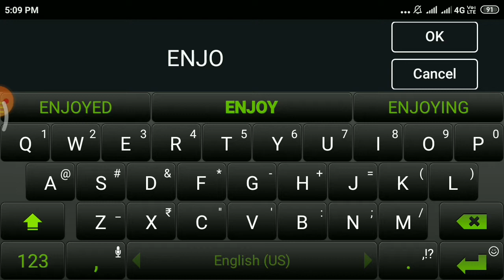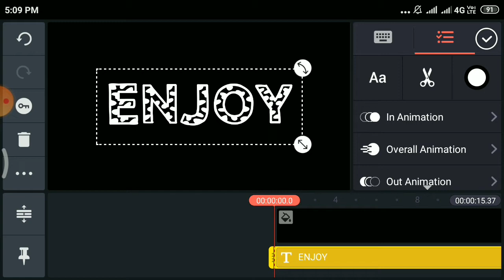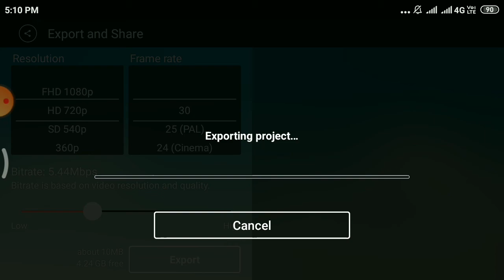Kinemaster multi Color animation text ll editing tutorial video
📌Kinemaster multi Color animation text editing video